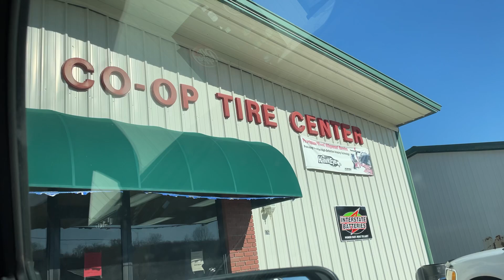A DAY WITH BECKETT // VLOGMAS DAY 5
vlogmas 2020just a day with the boy hanging out watching movies

You as a customer do not pay more because I have used an affiliate link, it does not affect you in any way other than a small percentage of the sale may go to the person who generated the link. You pay no more, no less for buying, it's just a couple of bucks to the person who influenced sale of the item.